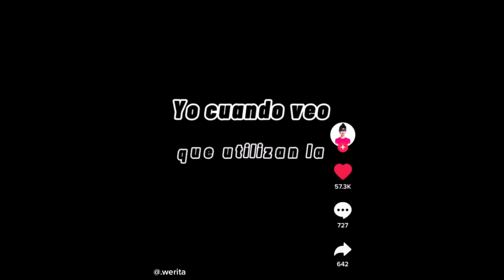Si Te Ríes Pierdes Free Fire /Tik Tok(RAMDOM)🤣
ılı.lıllılı.ıllı. DEJA TU LIKE Y COMPARTE ılı.lıllılı.ıllı.

FREEFIRE
CONFIGURACIÓN PERFECTA para SAMSUNG A3,A5,A6,A7,J2,J5,J7,S5,S6,S7,S9,A10,A20,A30,A50,A70 // FREEFIRE
djalokfreeHey​ guys yah game play sirf entertainment purpose ke liye banaya Gaya hai main chahta Hun ki aap logon Ko gameplay ke sath sath entertainment bhi dekhne ko mile is gameplay mein maine noob ko bhi mara hai aur piro logon Ko bhi mara hai to agar aap entertainment ko chhod kar sirf Gameplay dekhne ke liye aate Hain to isase achcha aap kisi aur Ka gameplay dekh le main Gameplay ki saath saath entertain karne ki koshish karta hun aakhir main yahi kahunga ki Mai na to pro hu aur na to noob hu aapko jo sochna hai soch sakte ho dhanyvad

1.Garena Free Fire Indonesia Live
2.Garena Free Fire Brazil Live
3.Garena Free Fire Brasil Live
4.Garena Free Fire India Live
5.Garena Free Fire Singapore Live
6.Garena Free Fire Thailand Live

2 :- How To Get Dj Alok Character In Gold
3 :- How To Get Alok Character In Free
4 :- How To Get Free Dj Alok Character
5 :- Get Free Dj Alok Character In Free Fire
About video :-How to climb truc